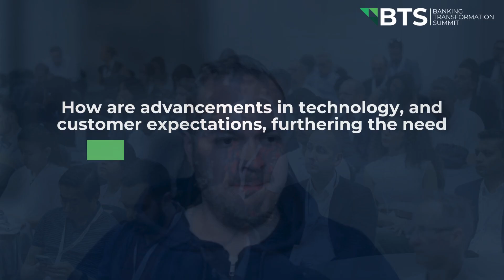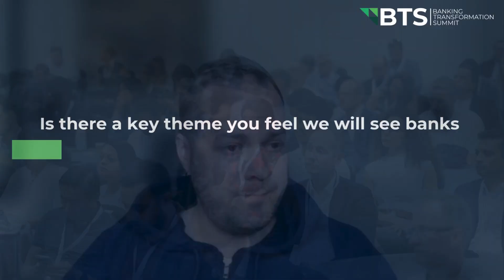Spotlight on Core Transformation in Banking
We discuss what is fuelling the need for core transformation for banks with Aleksi Helakari, Head of Technical Office at Spirent.

Banking Transformation Summit 2024:

2,000 Attendees: The biggest and fastest growing banking tech event in Europe.

250 Speakers: Industry leading speakers share their insights and experiences.

5 Theatres: Interactive sessions covering the A-Z of transformational banking topics.

60 Exhibitors: Demonstrations from 60+ leading tech providers in our expo hall.

Banking. Transformed.